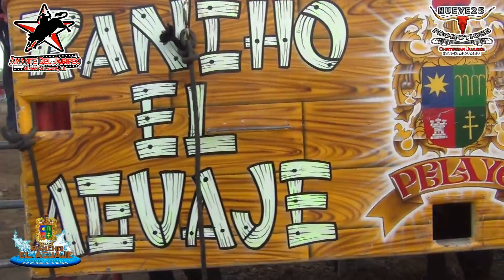***LA PLAZA A REVENTAR CON EL AGUAJE*** en Sublimity, OR (1080p HD)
Rancho El Aguaje en Sublimity, Oregon enfrentando a Los Reyes de America, Seleccion Jaliciense y Aves del Pacifico.